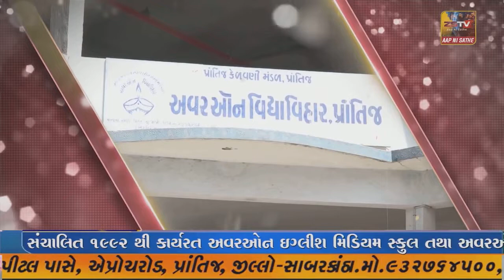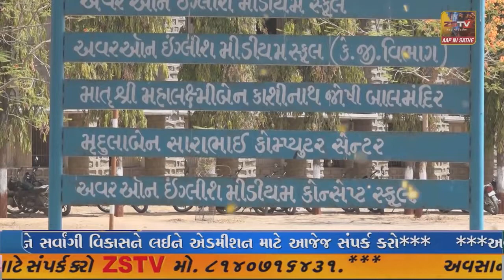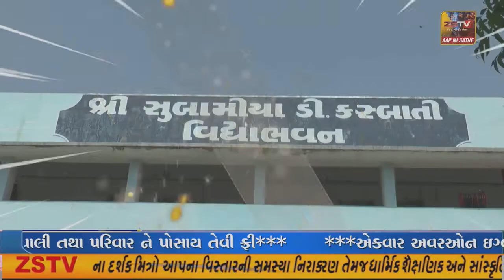વાહન ચેકિંગ દરમ્યાન ઇંગલીશ દારુનો જથ્થો ઝડપી પાડતી છોટાઉદેપુર એસ.ઓ.જી.પોલીસ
છોટાઉદેપુર વાહન ચેકિંગ દરમ્યાન ઇંગલીશ દારુનો જથ્થો ઝડપી પાડતી છોટાઉદેપુર એસ.ઓ.જી.પોલીસ